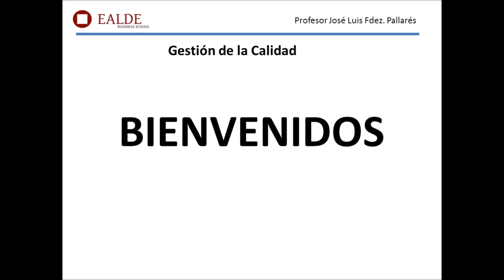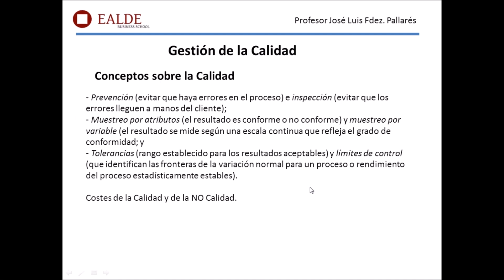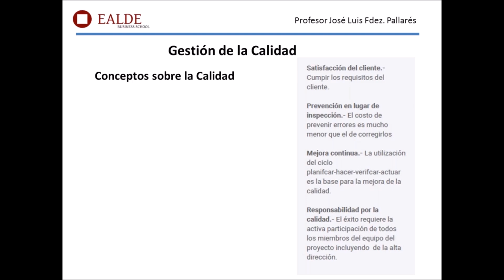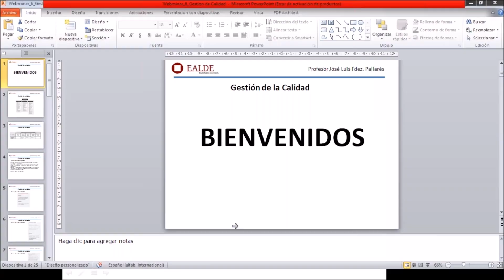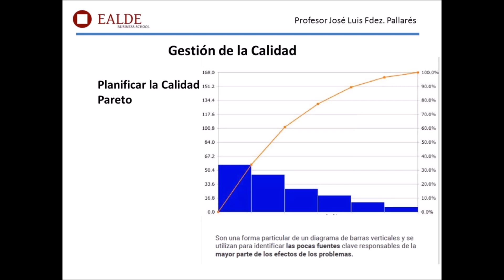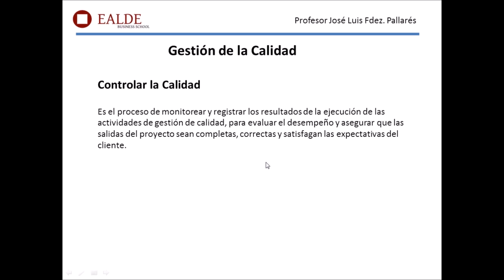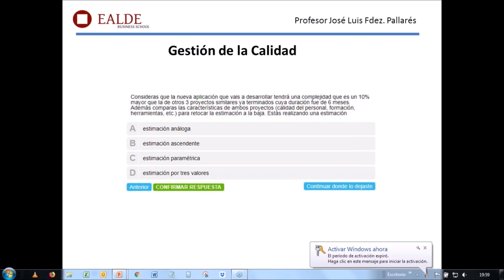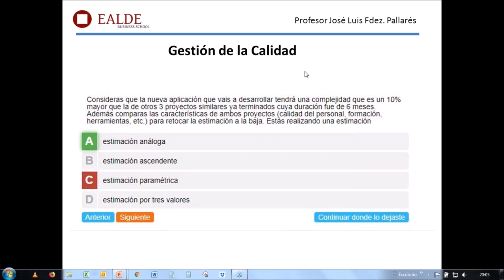La Gestión de la Calidad del Proyecto, según PMBOK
La Gestión de la Calidad en Dirección de Proyectos, según la Guía PMBOK, incluye los procesos y actividades de la organización ejecutante que determinan responsabilidades, objetivos y políticas de calidad, con el objetivo de que el proyecto satisfaga las necesidades por la cuales fue emprendido.

Este webinar tratará sobre la Gestión de la Calidad del Proyecto, según PMBOK.

- Acerca del ponente, José Luis Pallarés

Ingeniero Industrial, especializado en energías y electrotecnia, por la Universidad Politécnica de Gijón. Executive MBA por ADM Business School. Project Management Professional por el PMI. Cuenta con más de 5.000 horas de formación impartidas. Es Director de Ingeniería en Heimdall, Seguridad y Sistemas desde de 2013.